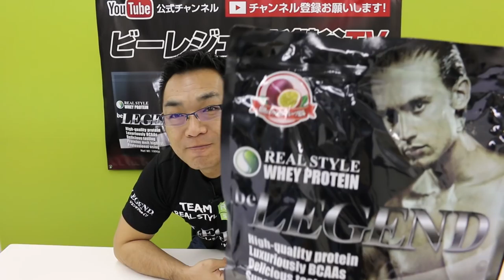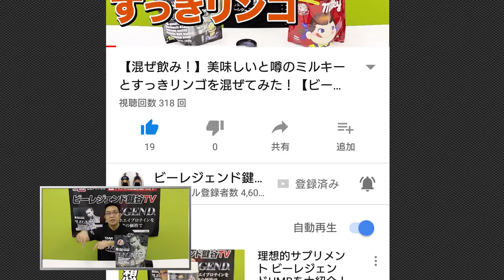【ビーレジェンドプレゼント企画】今週は情熱のパッションフルーツ風味をプレゼント！【ビーレジェンド鍵谷TV】